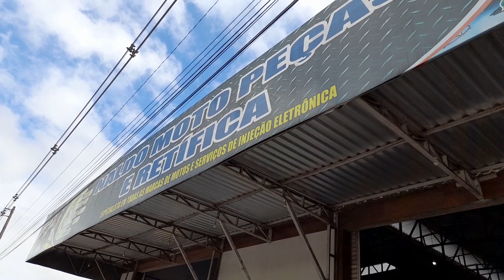O maior desmanche de motos, da minha cidade, peças novas, e usadas,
olá  galera, neste, video, eu  vou mostra, um pouco sobre, o lugar, onde eu  compro, peças, usadas, pra minha, mobilete.